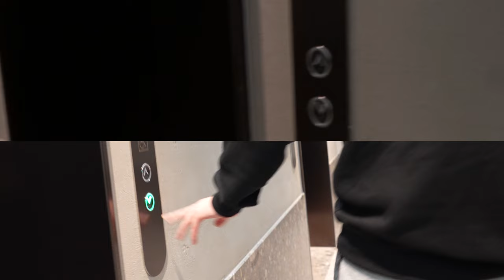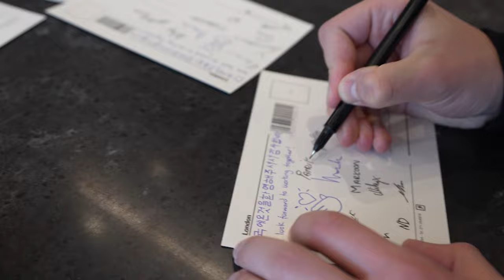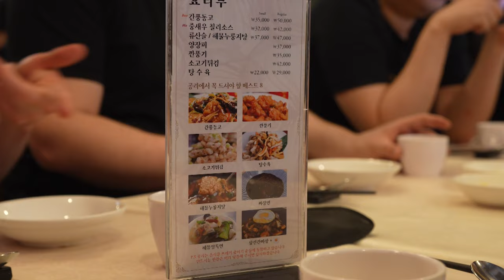WE'RE AT THE GEN.G HQ! - XLKOREA VLOG 1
MikyX takes you through our hotel, practice room, and the Gen.G HQ.